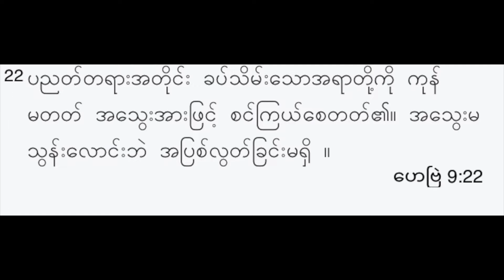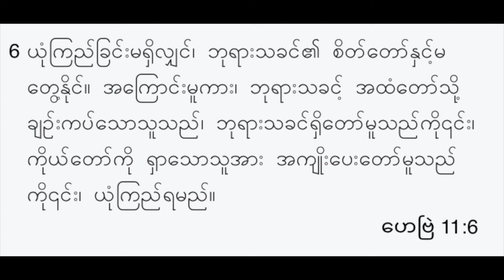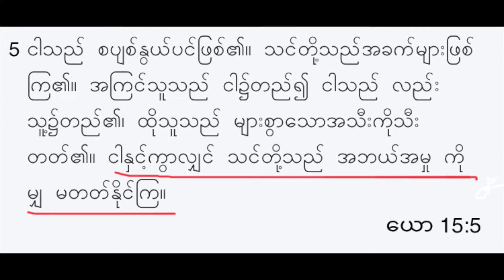မရွိမျဖစ္ေသာအရာ (3) မ်ိဳး - Saya Pa Te